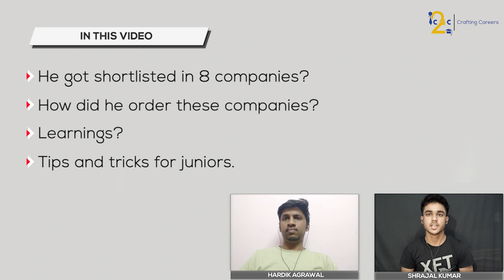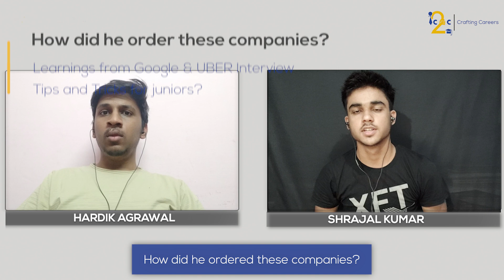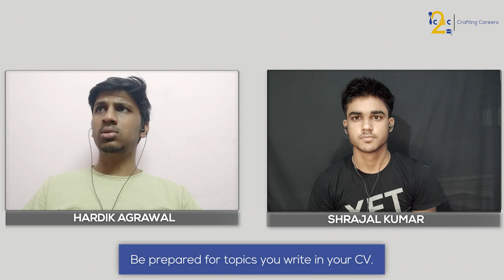How he got shortlisted in Google, Uber, Sprinklr, Microsoft, GS, Quadeye, DE Shaw and Nutanix | iC2C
Today we’ve brought a podcast on the series of Internship with an individual who has bagged an internship opportunity from Microsoft and Sprinklr. He has also published 2 research papers in the fields of Information retrieval and complex Networks at JCDL 2020 and ECIR 2021. He is none other than Mr. Hardik Agrawal, a 4th-year undergraduate student at the Department of Computer Science and Engineering, IIT Kharagpur.

In this podcast, he has talked about:
~ He got shortlisted in 8 companies?
~ How did he order these companies?
~ If he gets a second chance in Google and Uber, what would he like to improve?
~ Tips and Tricks for juniors

Timestamps
0:00 Our Guest Hardik shortlisted in 8 Companies
1:05 How he got shortlisted in so many firms
2:04 How he ordered the interviews
3:30 If he gets a second chance in Google and Uber, what would he like to improve?
8:43 Tips and tricks for juniors

We at iC2C help you with:

→ Finding the best internships and competitions.
→ Podcasts of students placed in the best companies.
→ Useful articles on various career opportunities that help you find your passion.

Tags in the video